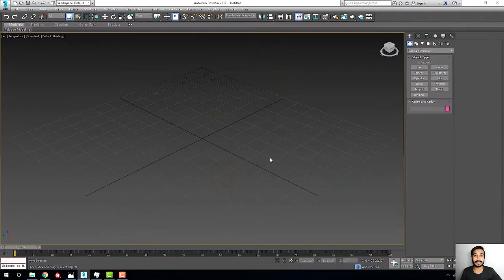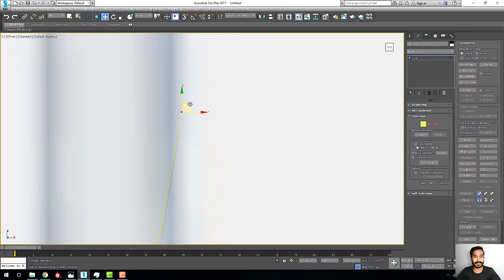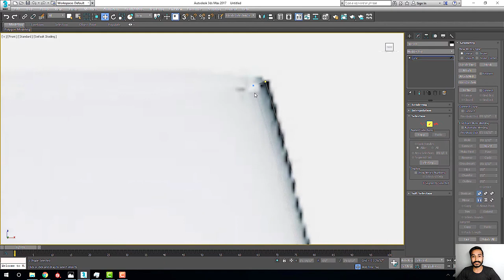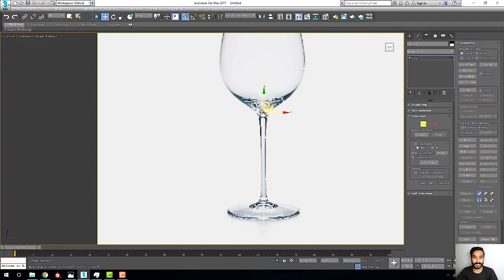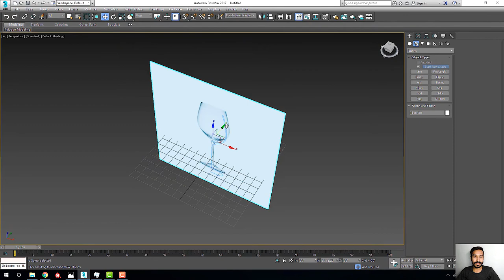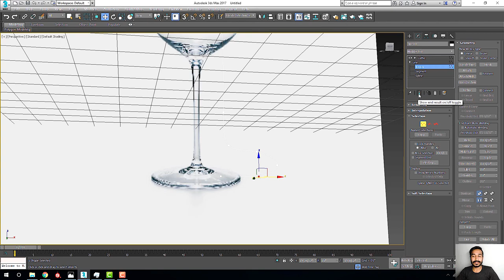How to make a wine glass in 3ds max